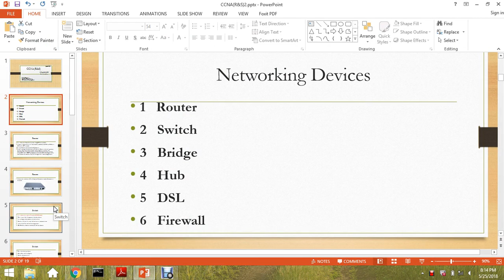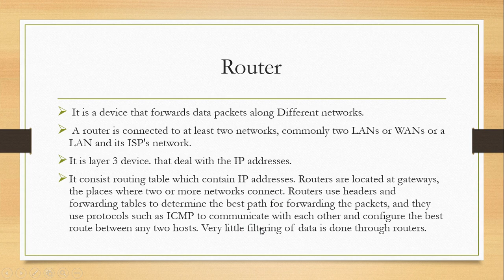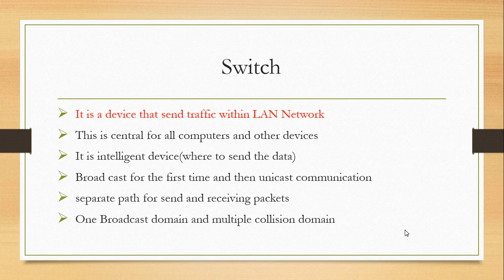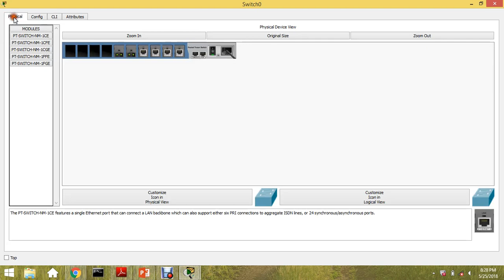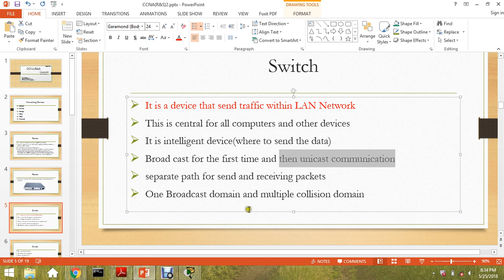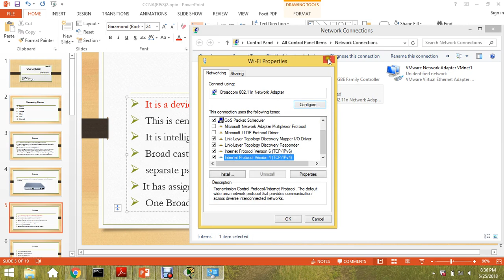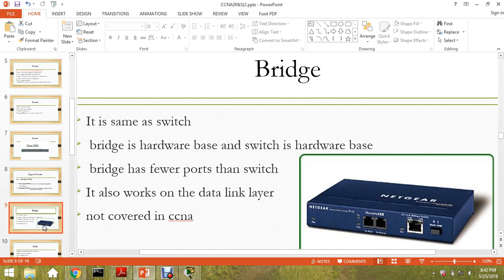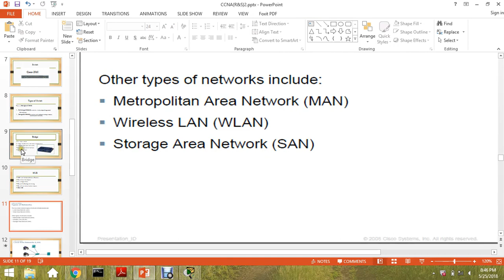ccna lecture 3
latest 2018 ccna series these lecs are dedicated to my facebook page user who are new and want to learn something...